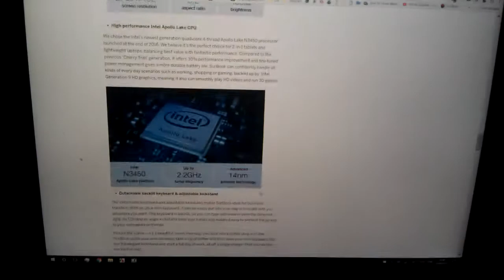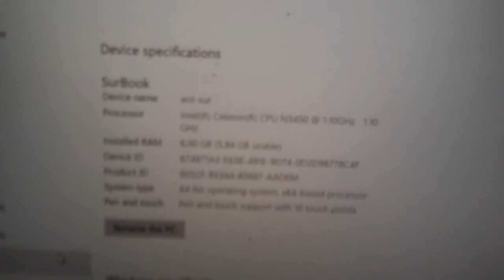Chuwi SurBook BUG #3 (display)